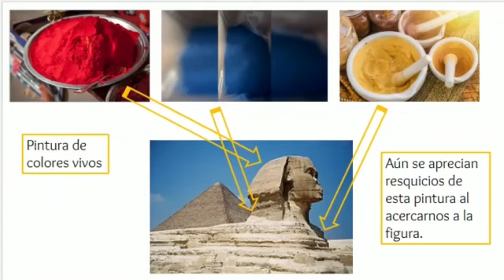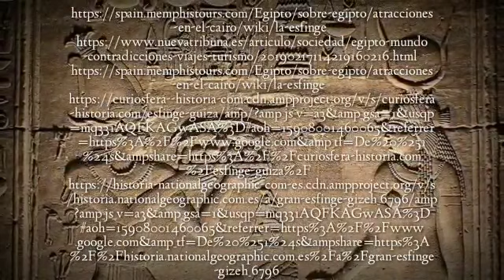EGIPTO SECCIÓN 05 LA ESFINGE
TRABAJO FINAL SECCIÓN O5 GRUPO 09
Equipo Egipto